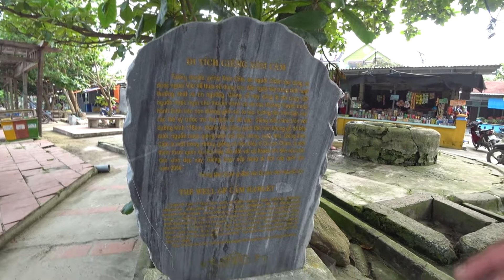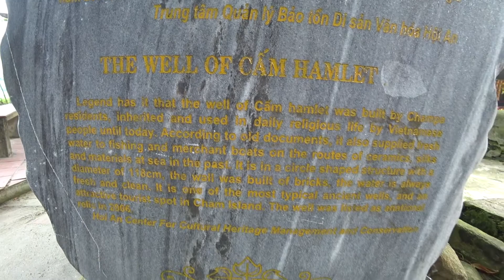Cu Lao Cham - Hoi An